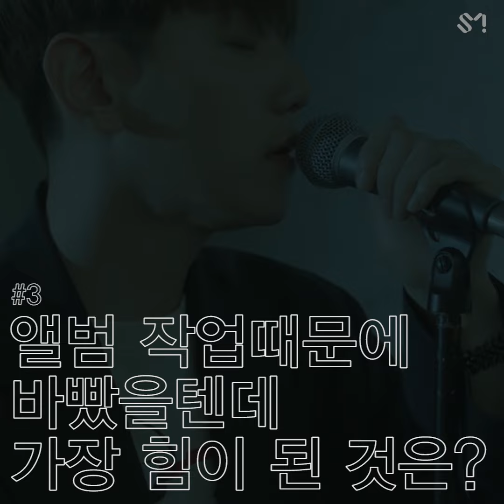[STATION] 쏘 스윗🍭 백현 'Love Again' Live Video